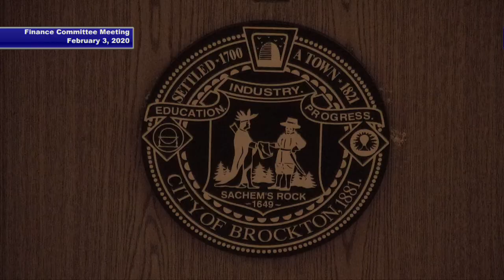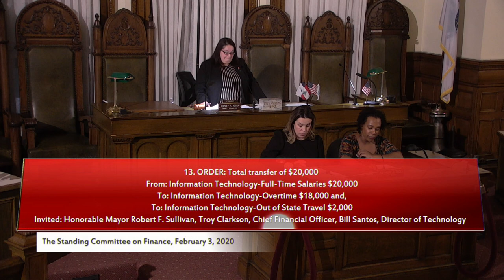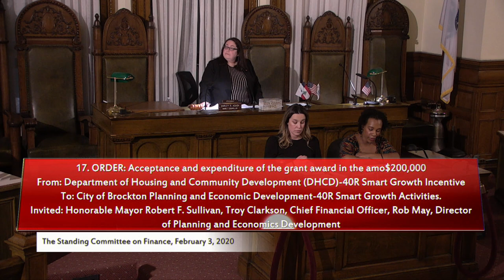Brockton Finance Committee Meeting 2-3-20